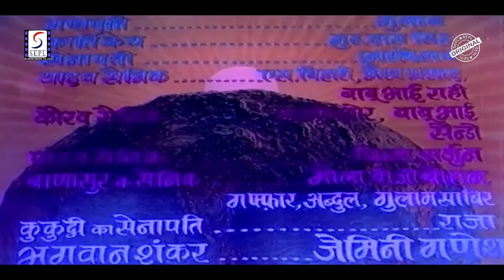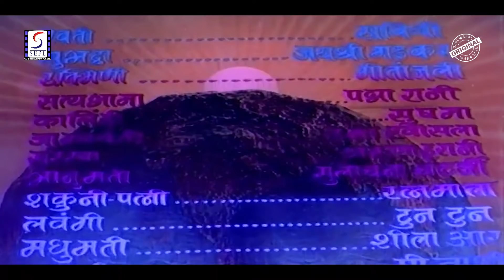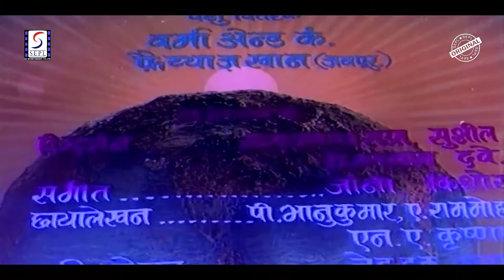Balram Shri krishna (1968) | बलराम श्री कृष्ण - Dara Singh, Shahu Modak, Jayshree Gadkar | HD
Balram Shri krishna (1968)
Full Hindi Movie

Synopsis:
It is about various conflicts, events and Brotherhood between the yadava Prince brothers, Balram and Krishna. It adapts the tales of the wedding of Balram and Revathi, Kalyavan vadh by Muchkunda, Jarasandha Vadh, Rukmini Haran, vrata of eight Patranis of Krishna, Krishna Sudama, Subhadra Haran, Surekha Haran/Maya Bazaar, Usha Haran/War between Krishna and Banasura, imprisonment of Sambha by Kauravas, and Balram approaches Duryodhana to free him. Duryodhana and Arjuna approach Krishna for war, Krishna sides with Arjuna, while Balarama not wanting bloodshed, goes tirthyatra to various significant dhams, temples pray for Peace, movie ends with scenes of Krishna leading Arjuna's Chariot in Kurukshetra.

Director: Chandrakant
Star Cast: Dara Singh, Shahu Modak, Jayshree Gadkar, Savitri, Prem Nath, Aruna Irani